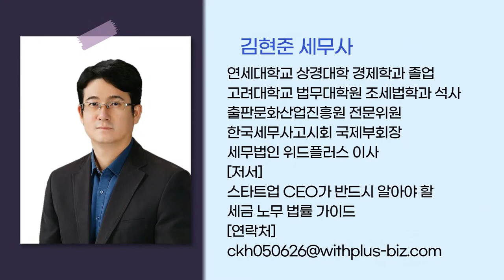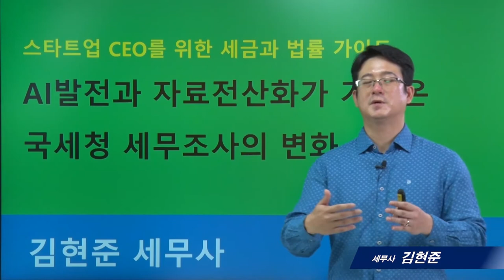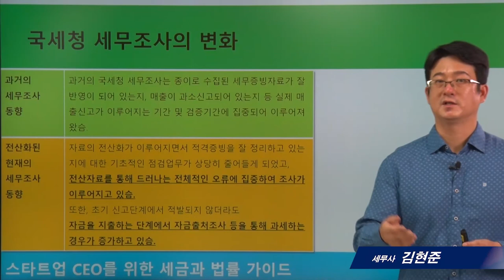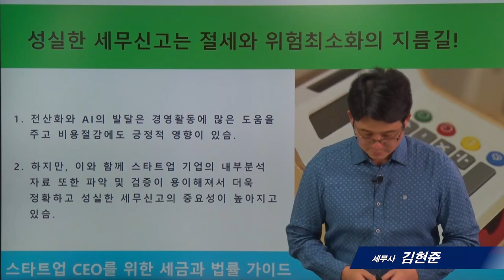[스타트업세무]10_AI발전과 자료전산화가 가져온 국세청 세무조사의 변화_김현준 세무사